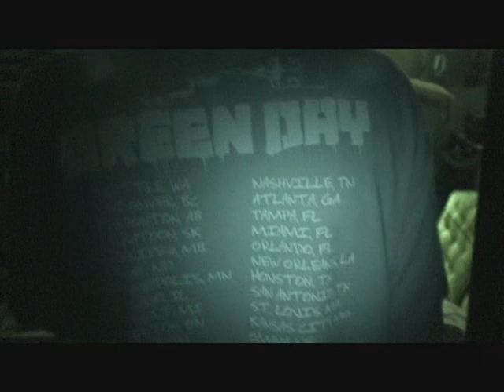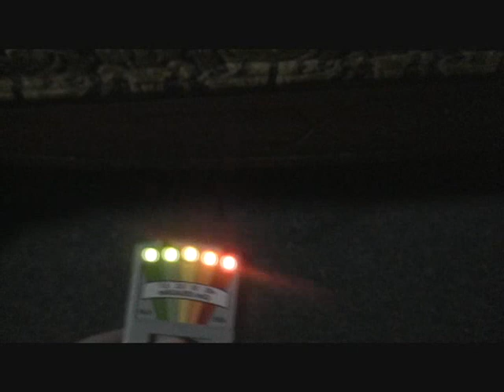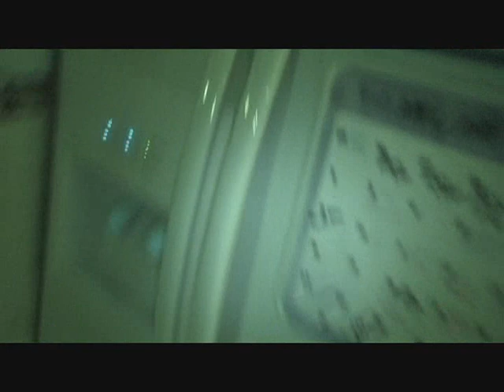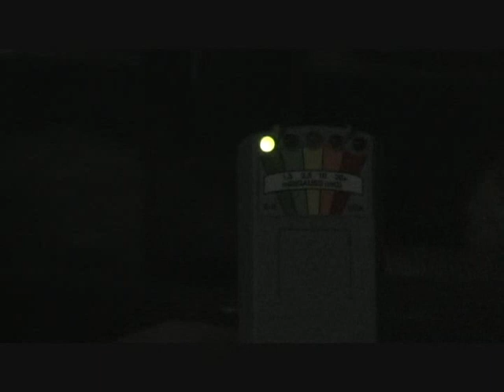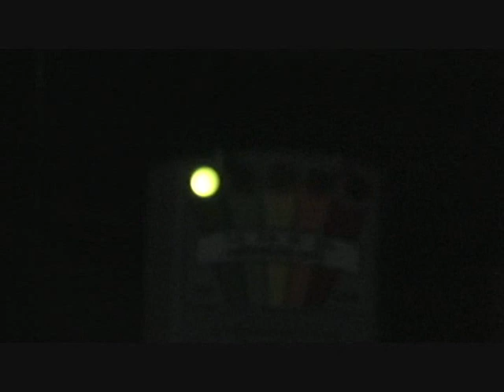The K2 Meter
Our first k2 spikes caught on camera. They have happened before but never on camera.